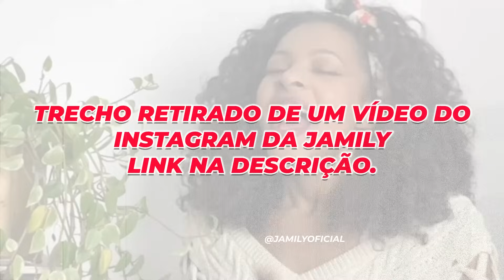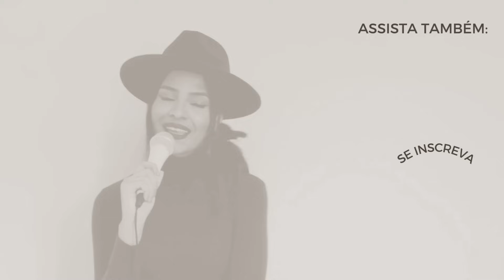POR ONDE ANDAM OS CANTORES MAIS FAMOSOS DO RAUL GIL?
Quem fim levaram os cantores mais famosos do programa RAUL GIL? Sim, fui atrás pra ver o que rolou, o que aconteceu, será que pararam de cantar? Mudaram de profissão? por qual motivo pararam? Se é que pararam. Enfim vem comigo ver tudo o que aconteceu com eles, e como estão hoje em dia.

E pra você que já viu o vídeo e gostou, não esqueça de curtir, se inscrever se ainda não for inscrito.

MEUS CURSOS
Meu curso de canto: